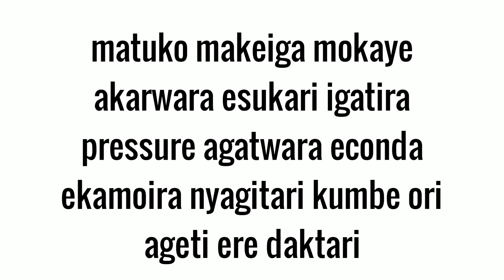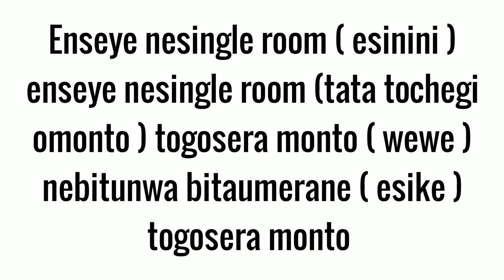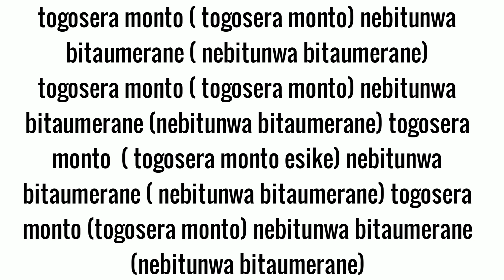Babu Gee Esingle Room Lyrics